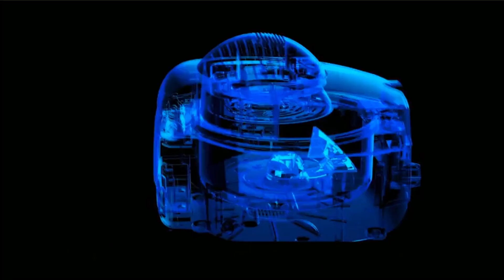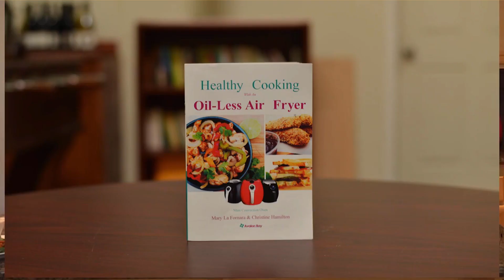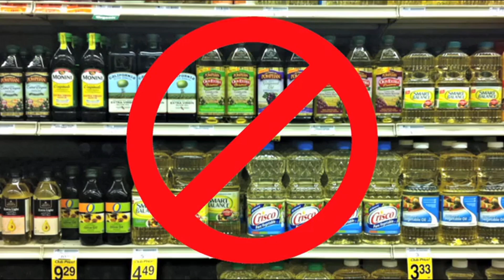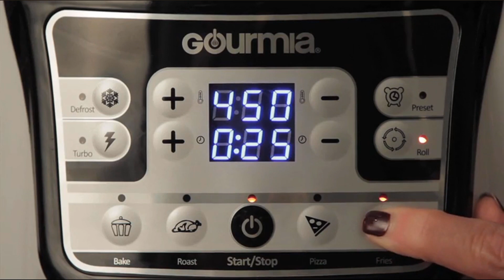10 Best Airfryers Review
1 | Philips XL Airfryer

2 | T-fal FZ7002 ActiFry Low-Fat Healthy AirFryer

3 | De'Longhi FH1163 MultiFry

4 | Philips HD9230/56 Digital AirFryer

5 | Avalon Bay AirFryer XL

6 | Gourmia GTA2500 Fast Action Air Fryer

7 | De'Longhi FH1363 MultiFry Extra

8 | Philips Airfryer

9 | Power Air Fryer XL

10 | Philips HD9641/96 Airfryer Avance Turbo Star

Looking for the Best Airfryers?
Check out those 10 Best Airfryers Review.